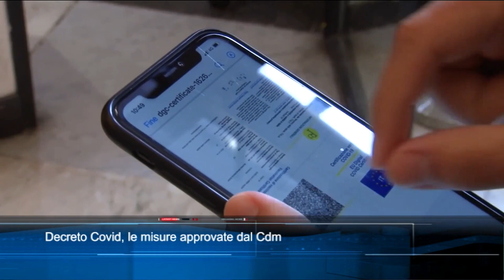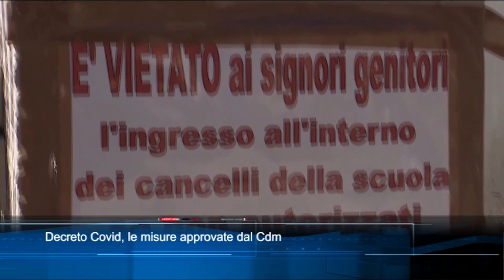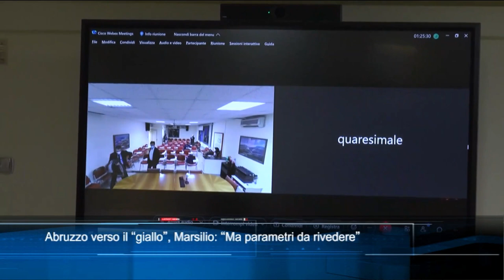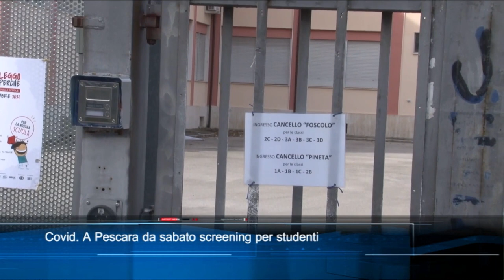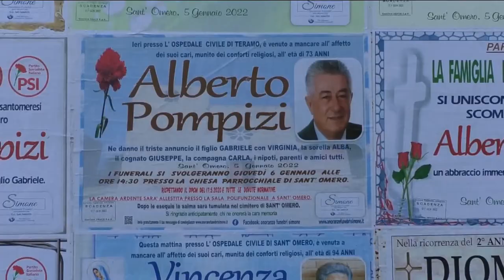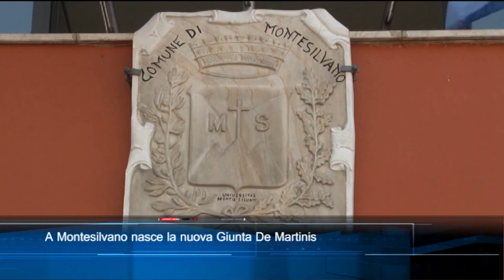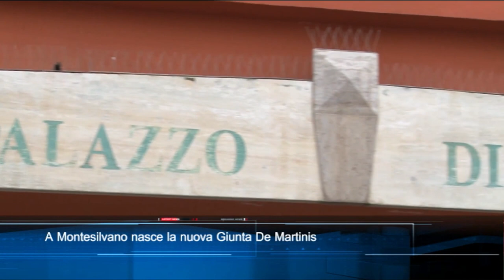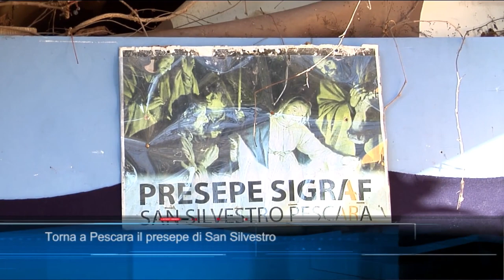TgSei Edizione delle 19 Giovedì 6 gennaio 2022